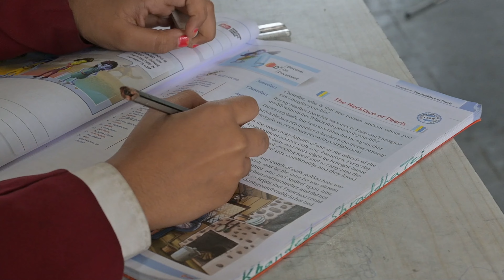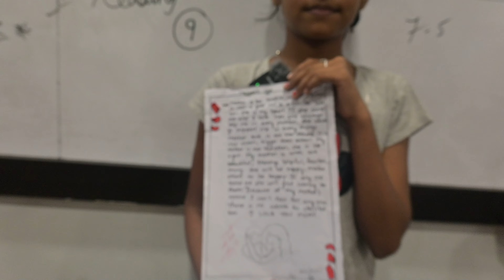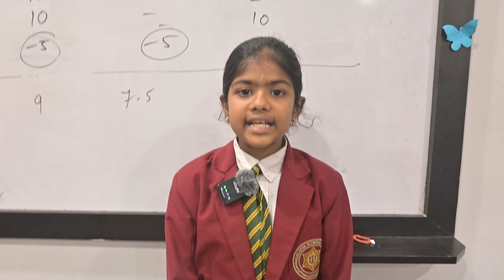KOS, NIZAMABAD || 6th STANDARD ENGLISH ACTIVTY || MANJEERA CAMPUS || TELENGANA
KAKATIYA OLYMPIAD SCHOOL IN TELANGANA IS THE BEST SCHOOL WITH ACTIVITY BASED LEARNING AND IIT/NEET FOUNDATION. STUDENTS ENJOY ACTIVITY FOR EACH LESSON IN

NIZAMABAD, TS.